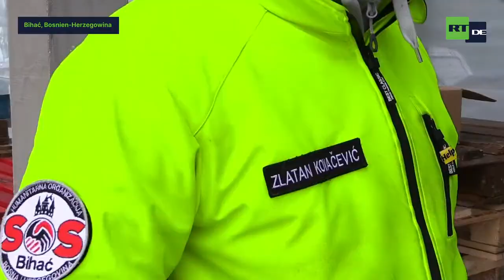Migrantenkrise in Bosnien Herzegowina, Merkel, NATO & Bild unterstutzen die I$I$ Mörder in Syrien.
Migrantenkrise in Bosnien Herzegowina, Merkels Regime & Bild unterstutzen die I$I$ Mörder in Syrien.